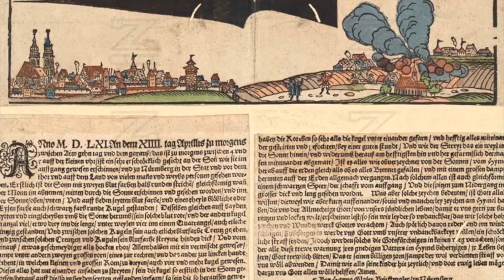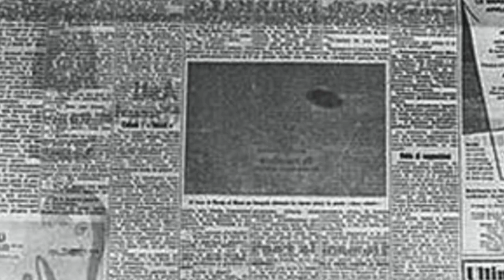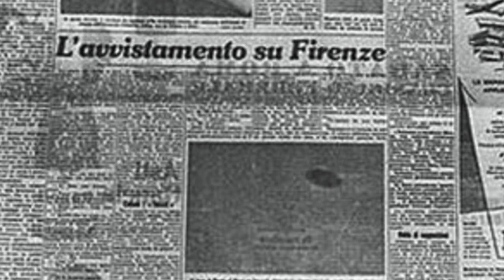Canada’s Shocking 100-Year Old UAP Mysteries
They had no phone, running water or electricity - but something spectacular allegedly light up the sky and visited rural farms over 100 years ago on Vancouver Island. But what where they? Could they have been a UFO? And what did others in the community see as well —  and what were the strange white strands falling to the ground? Were they result of UFO's flying about or just seeds in the wind? Whatever it was - it mirrors a similar story half a century later and half a world away in Italy.